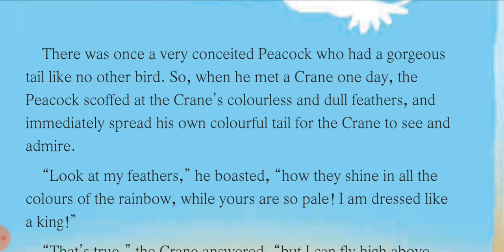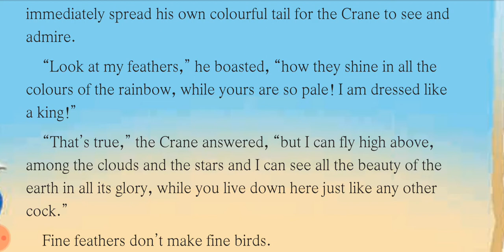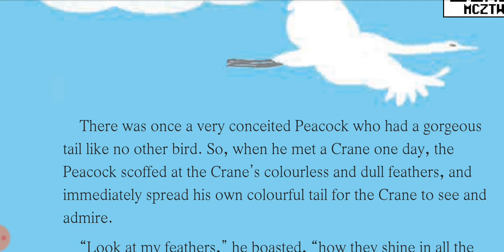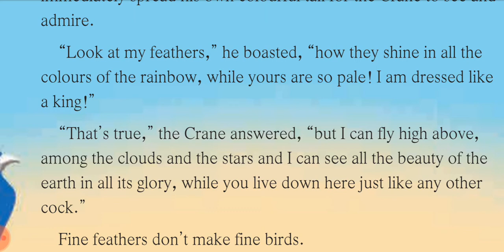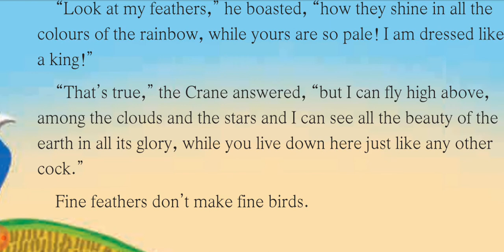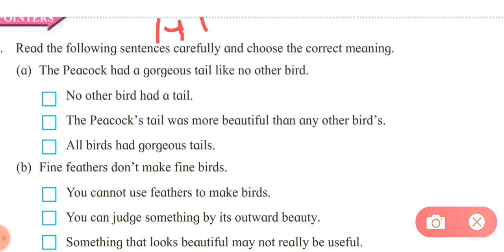Std- Vl / sub English/ Voyage-1 Ch.1. 6 The Peacock and the Crane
Std- Vl sub English ( Lecture-8)